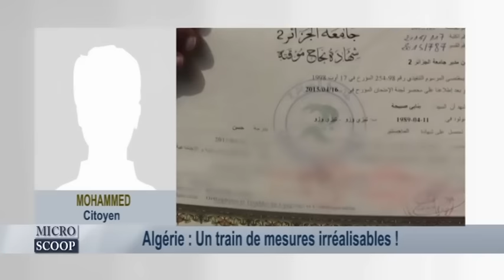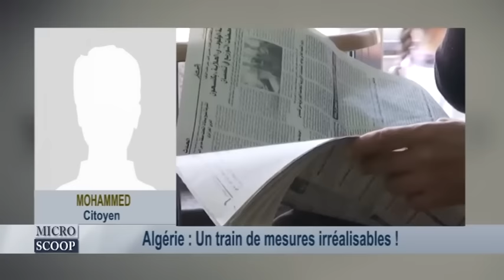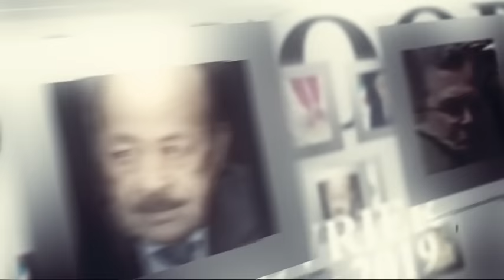Algérie : Un train de mesures irréalisables!